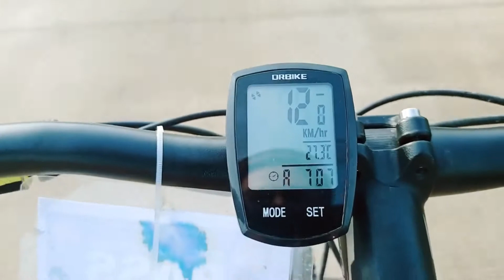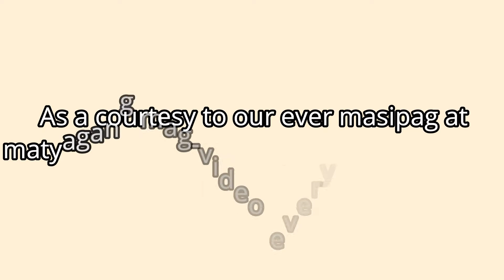vlog | TARA RIDE TAYO!!! (Skeleton Workforce Riders) | AandDventures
Dapat stay healthy kaya ride tayo! :D

Special thanks to Sir Jeremiah sa pagbi-video. :)

Hi guys!
Feel free to drop your thoughts, opinions and suggestions sa comment section. That will be much appreciated! 💕

Be Our Toties Family!!!

or
xoxo